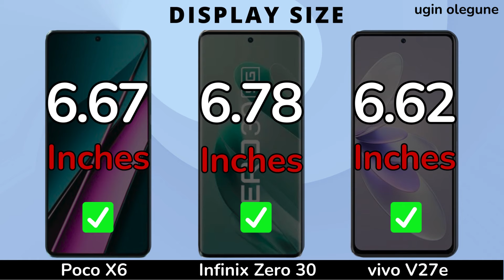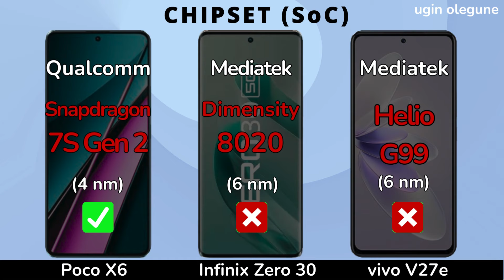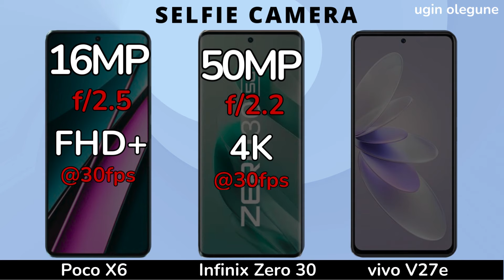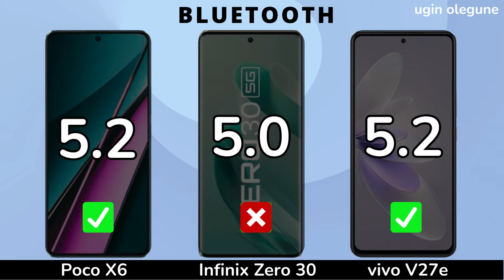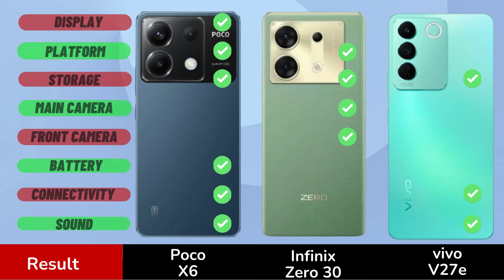Vivo V27e vs Infinix Zero 30 vs Poco X6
Poco X6 vs Infinix Zero 30 vs Vivo V27e
Poco X6 5G vs Infinix Zero 30 5G vsVivo V27e

In this video we will compare :
DISPLAY
SCREEN TYPE
REFRESH RATE
BRIGHTNESS
SCREEN SIZE
BODY RATIO
ASPECT RATIO
RESOLUTION
PPI DENSITY
PROTECTION
BODY FRAME
WATER RESISTENT
SOFTWARE
OPERATING SYSTEM
CHIPSET
PROCESSOR
GPU
STORAGE
RAM
INTERNAL MEMORY
MEMORY CARD
CAMERA
MAIN CAMERA
MAX RECORD
ZOOM CAMERA
SELFIE CAMERA
SOUND
STEREO SPEAKERS
3.5 mm Jack
CONNECTIVITY
NETWORK
FINGERPRINT
BLUETOOTH
USB TYPE
NFC
BATTERY
CHARGING PRICE

Infinix Zero 30 vs
Infinix Zero 30 antutu
Infinix Zero 30 5G vs
Infinix Zero 30 5G antutu

Poco X6 5G  price
Poco X6 5G camera test
Poco X6 5G vs
Poco X6 5G review
Poco X6 5G antutu
Poco X6  price
Poco X6
Poco X6 vs
Poco X6 review
Poco X6 antutu

Vivo V27e
Vivo V27e vs
Vivo V27e review
Vivo V27e antutu